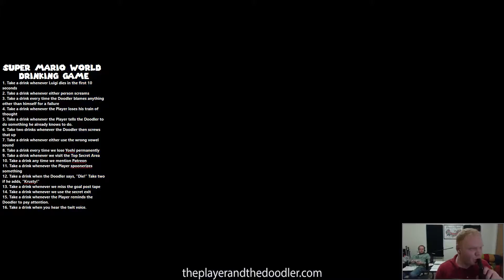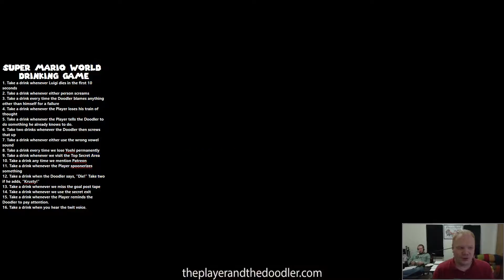Super Mario World Part 5: The Player and the Doodler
Part 5 of Super Mario World. Will Mario even get back to Awesome, let alone pass it? Will Luigi overcome the deadly dangers of flying Playstation symbols? Can either pronounce German names correctly? BLAGARAG!